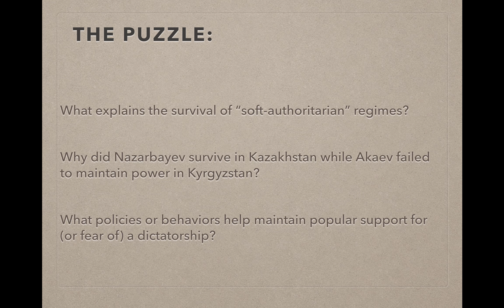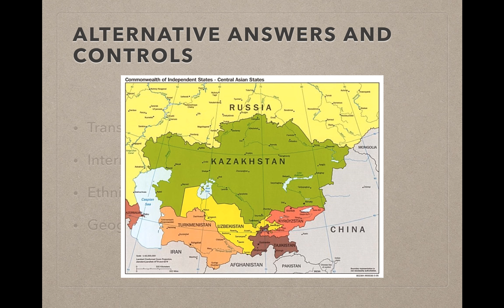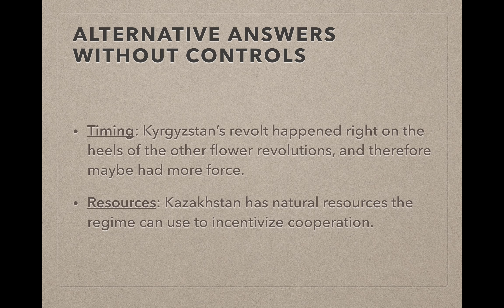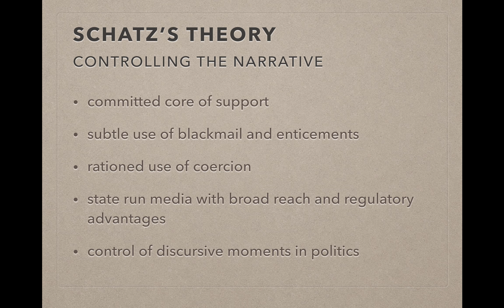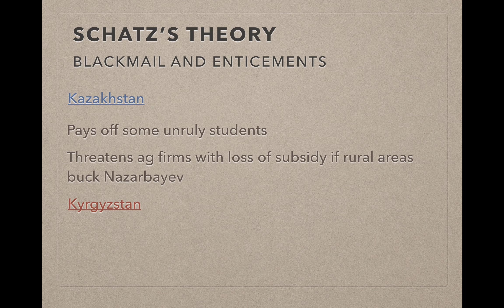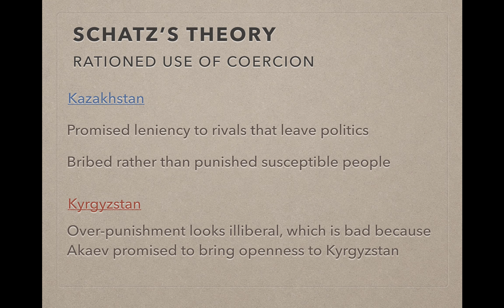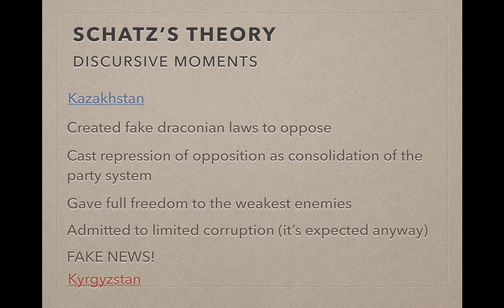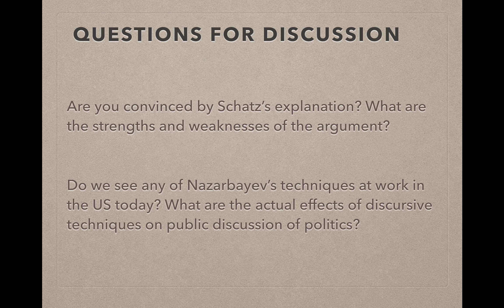Comp Pol Lecture 1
Comparative Politics 103 Video 1